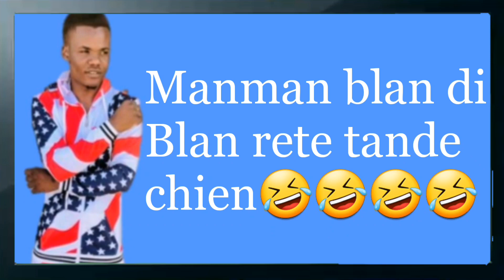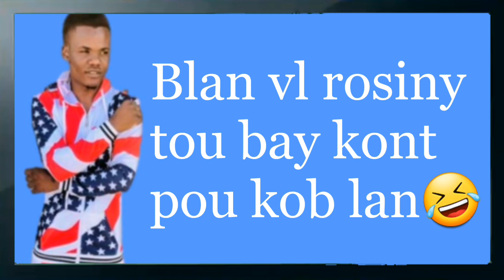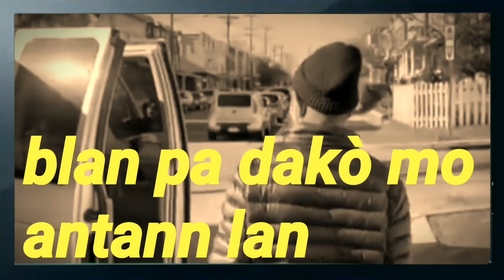Rosiny ak Blan deyò nan kay lan🤣🤣Blan ap ranmède manmal🤣🤣Blan ap bay yon nèg may